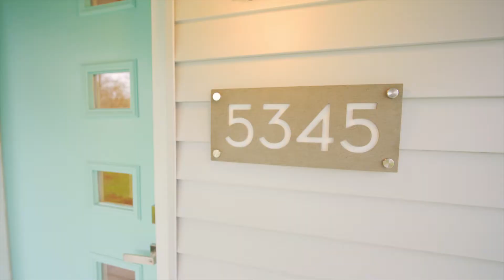5345 Church Street: 1950's ranch reimagined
Great 1950s ranch on half-acre treed lot in the beautiful, friendly Dixboro Village. Completely
renovated. Light-filled open floor plan home with 3 bedrooms, 1 bath, and a daylight basement.
New high-efficiency furnace and AC, Energy Star windows, on-demand tankless water heater. Fully
remodeled kitchen and bath. Electrical and plumbing updated, including new electrical panels.
Brand new New septic system, newer well. Painted inside and out, refinished hardwood floors.
Large 2-car insulated garage with attached screened-in porch. New garage roof. New paved drive.
Just a few miles to North Campus, Domino’s Farms, and the UM Medical Center. Walk to Moonwinks
Café, the Boro restaurant and close to all that Ann Arbor offers.